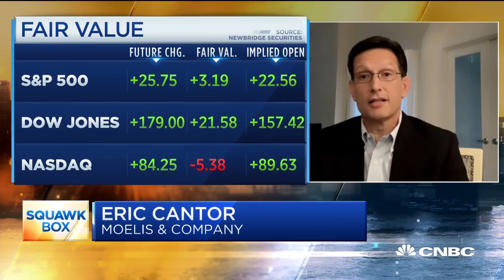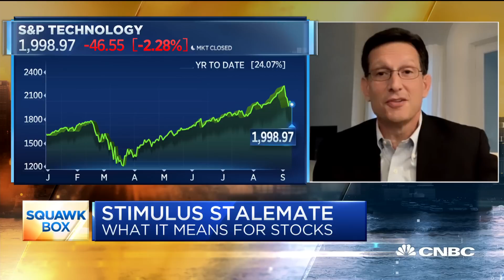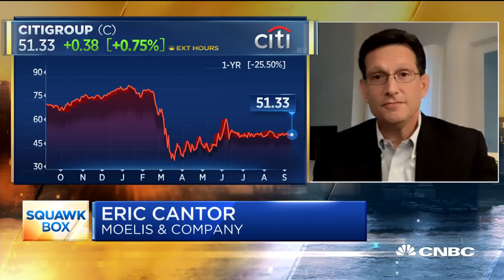Former House Majority Leader Eric Cantor on coronavirus stimulus stalemate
The stalemate over the next round of coronavirus stimulus continues after the Senate failed to advance a slimmed-down relief package on Thursday. The failed vote is making it less likely that additional aid will be approved before the November election. Eric Cantor, vice chair of Moelis & Co. and former House Majority Leader, joins "Squawk Box" to discuss.